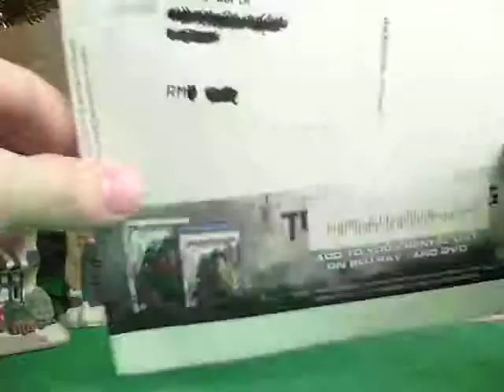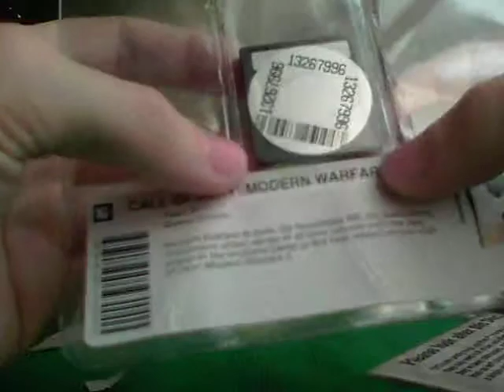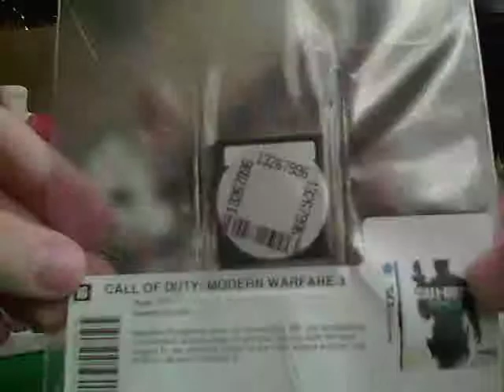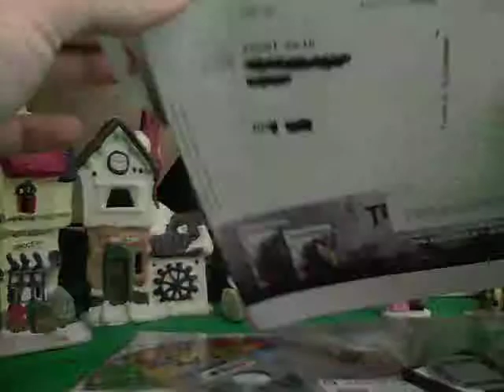LOVEFILM UNBOXING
love film unboxing this week i got

cod:mw3 ds (worst game ever for ds 1/10)

megamind xbox 360 (its ok just a normal kids game really )